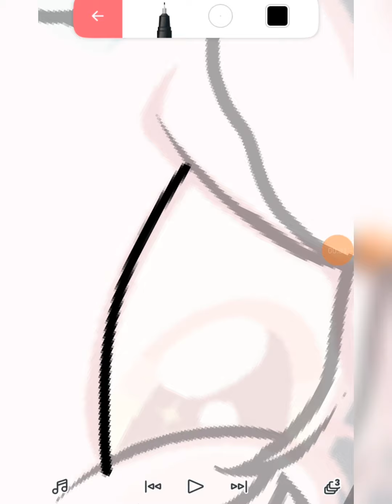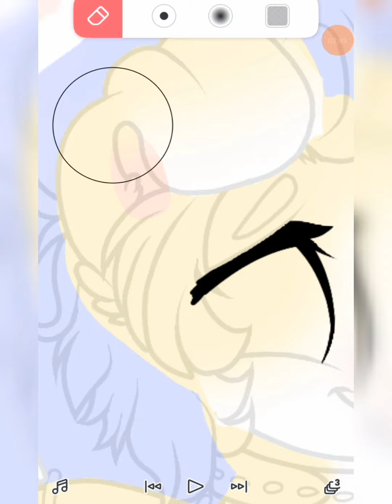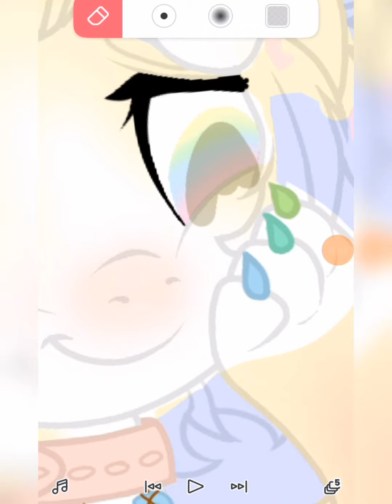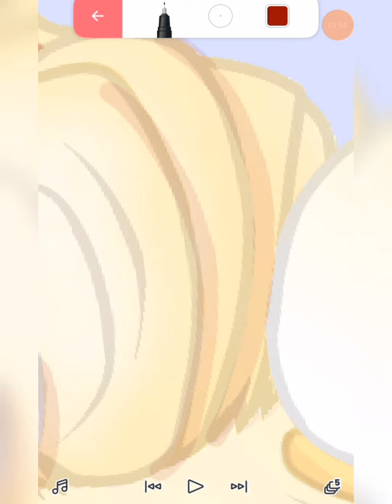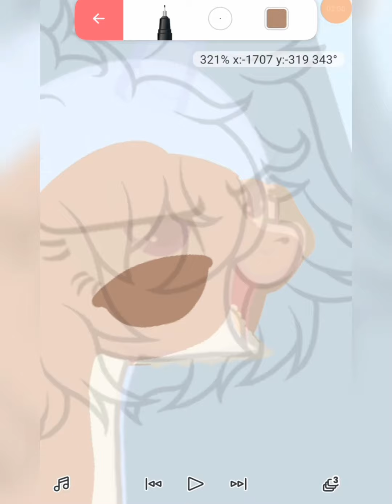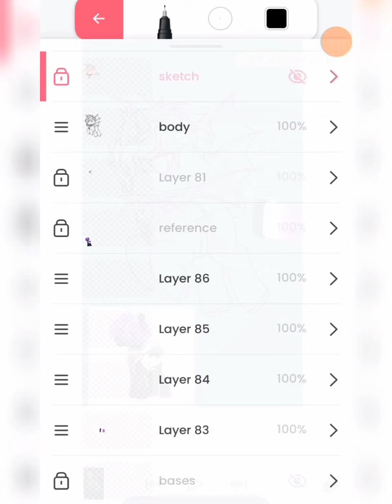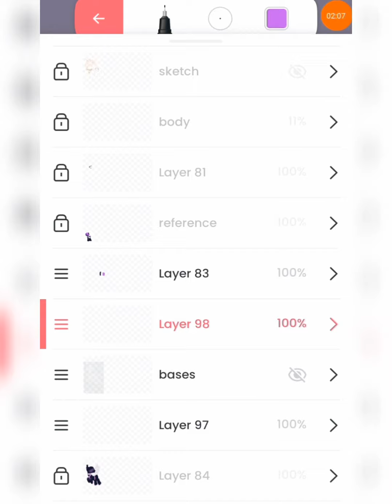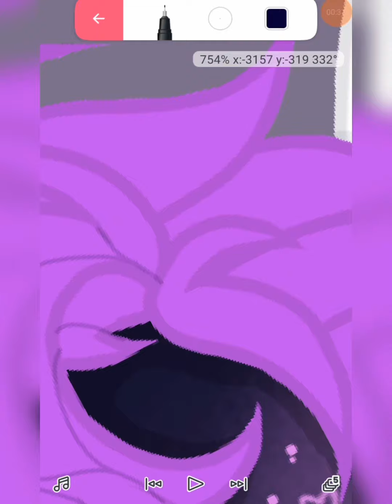[mlp speedpaint] commissions 💖🌙💖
these base edit commissions are for VinVixy on mlp amino they own the characters

and here are the bases I used 🥰💖

and the songs